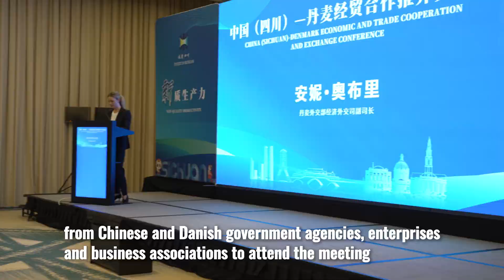The China - Denmark Economic and Trade Cooperation and Exchange Conference was held in Copenhagen.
On August 26, the China (Sichuan) - Denmark Economic and Trade Cooperation and Exchange Conference was held in Copenhagen.

It aimed to promote in-depth cooperation between China and Denmark. We hope we can strengthen the connections and win a bright future for both sides.